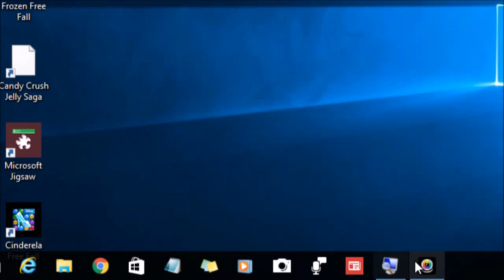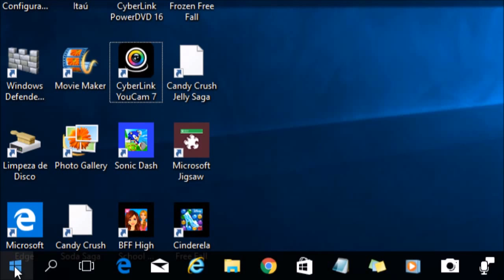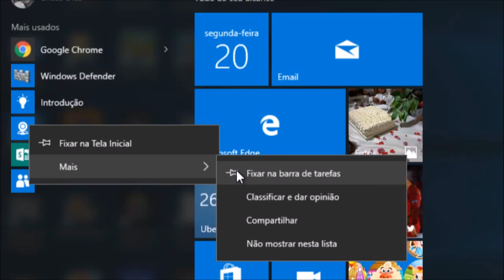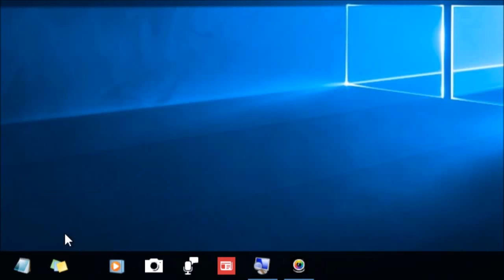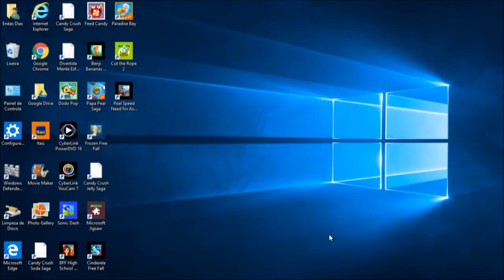Como colocar ícones na barra de tarefas do Windows 10